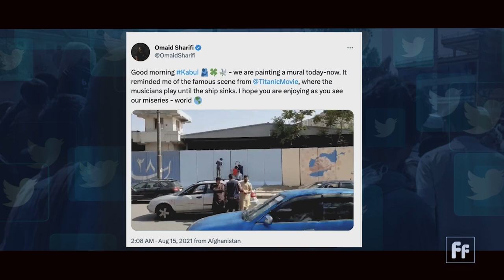Afghan artist uses murals to spread messages of hope and unity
Omaid Sharifi is an Afghan artist and curator. In 2014, he co-created Art Lords, a nonprofit  organization that uses art as a means of social transformation. Artists and ordinary citizens have painted thousands of murals on concrete blast walls in Afghanistan, with messages calling for hope, unity and inclusion.